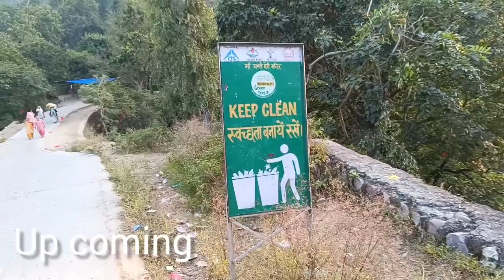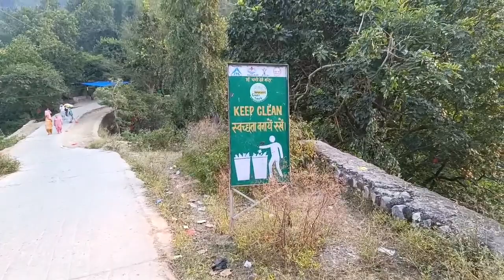चण्डी देवी मन्दिर पैदेल यात्रा हरिद्वार || Chandi Devi Mandir || Famous Temple Of Haridwar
दोस्तो आज की इस वीडियो मे हम करेगे हरिद्वार के प्रसिद्ध मन्दिर चण्डी देवी मन्दिर की पैदेल यात्रा यह मन्दिर हरिद्वार के उचे पहाड़ों पर है और रास्ता भी बहुत सुन्दर है तो दोस्तो वीडियो को पूरा देखना अगर आप हमारे चैनल पर नए है तो आप हमारे चैनल को सब्स्क्राइब करना और बेल आइकन को भी दबाना ताकि आने वाली वीडियो का नोटिफिकेशन सबसे पहले आपके पास जाये

chandi devi temple
chandi devi mandir
chandi devi
chandi devi temple haridwar
chandi devi story in hindi

∆ ANUJ JASSKR VLOGS ∆